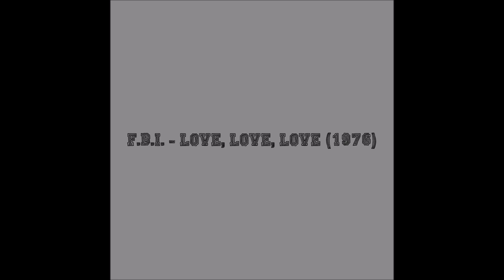F.B.I. - Love, Love, Love (1976)